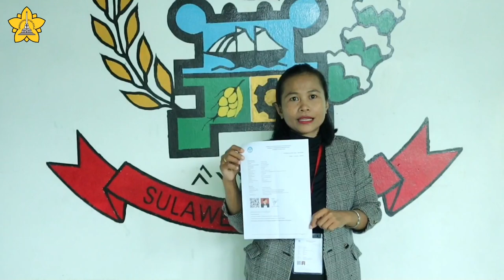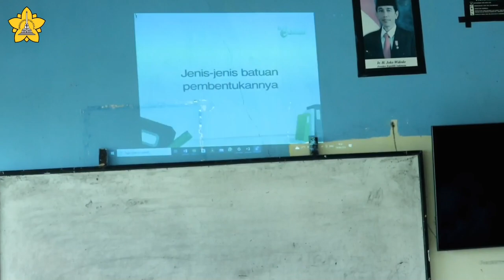PPG DALJAB KATEGORI 1 GELOMBANG 2PENDIDIKAN GEOGRAFI UNIVERSITAS SYIAH KUALA 2022